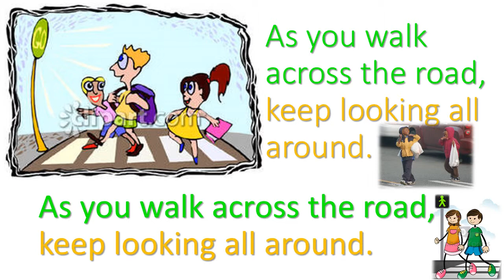2 Traffic Lights 2 Sing Along Lyrics